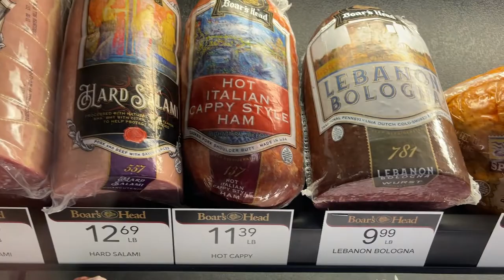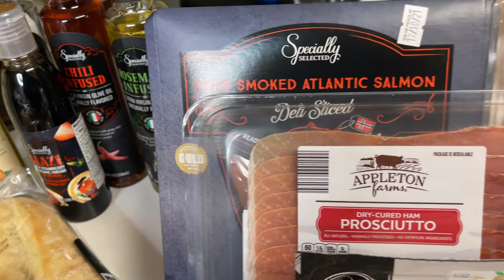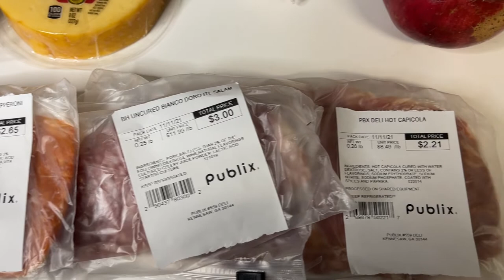VLOG | Fall Charcuterie Board | Three Ways | FALL SERIES #4 | P & R Makes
Hi everyone! We had so much fun making these Fall Charcuterie Boards for you guys! We had so many wonderful and tasty items to choose from for our board! What a great way to end our Fall Series!
- Pam & Ricki

L I S T  O F  I N G R E D I E N T S